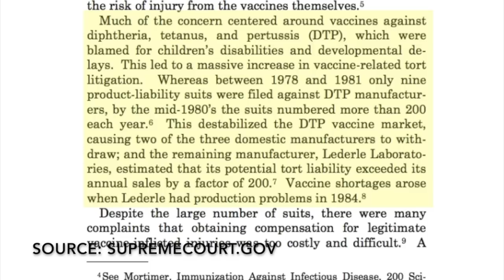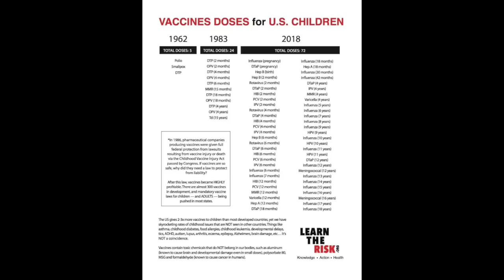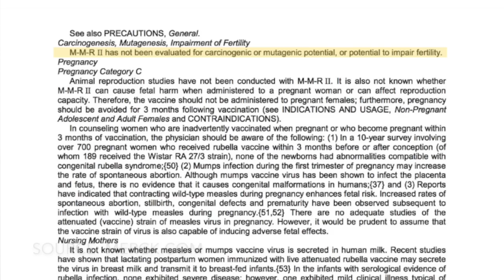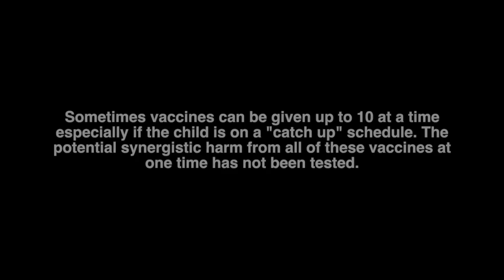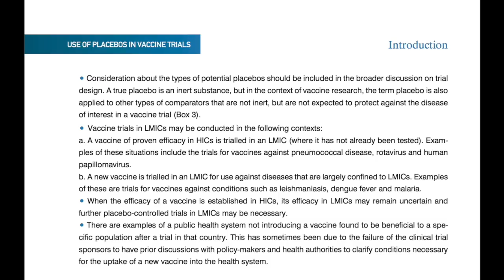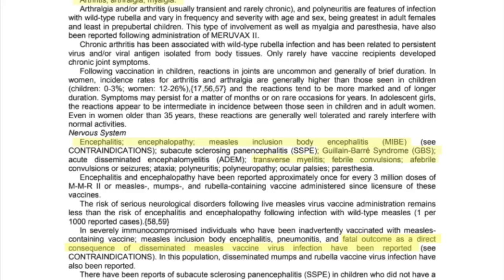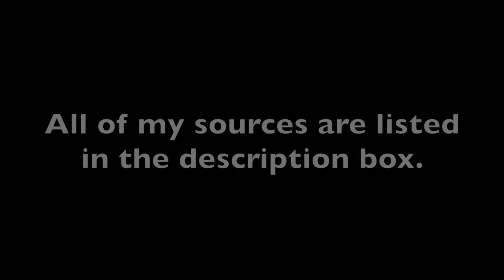Vaccines: Things to Consider - Part 1 - Safety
Vaccine Schedule Comparison:
Learntherisk.org